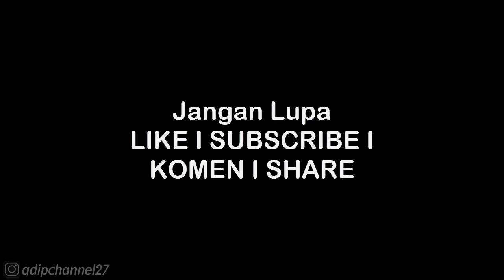Gangs Territory War 2 - East Los Santos 65.52% Under Control | GTA San Andreas